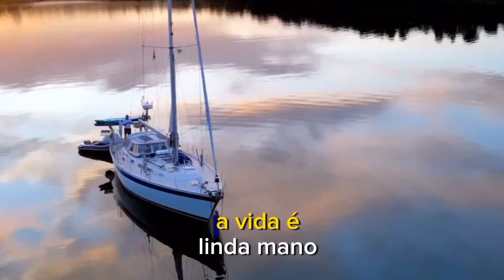Olha só o que ele falou ! Um dia de cada vez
Através desse link, você encontrará uma seleção incrível Cursos e ebooks que podem enriquecer sua experiência no mar. Ao comprar por meio do meu link, você não apenas garante produtos de qualidade, mas também apoia o canal para que eu possa continuar trazendo mais conteúdo para vocês.

💙 Agradeço de coração pelo seu apoio! Vamos juntos explorar as maravilhas do mundo náutico!